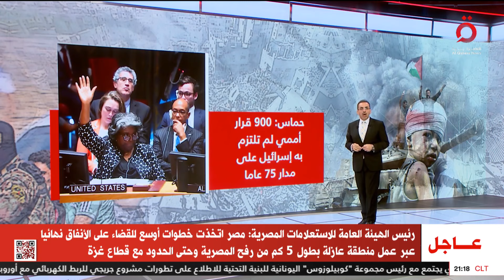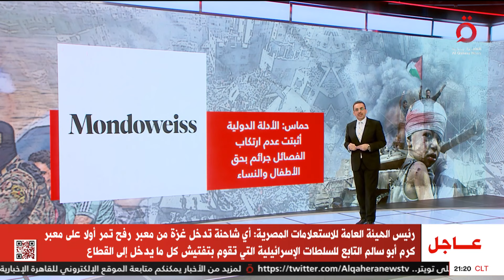نشرة أخبار التاسعة مساءً من القاهرة الإخبارية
22/1/2024